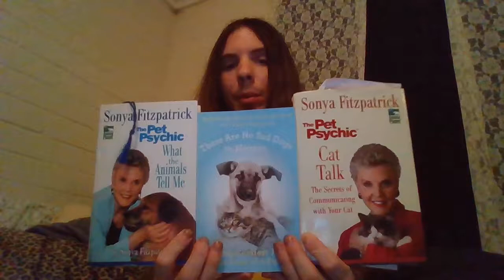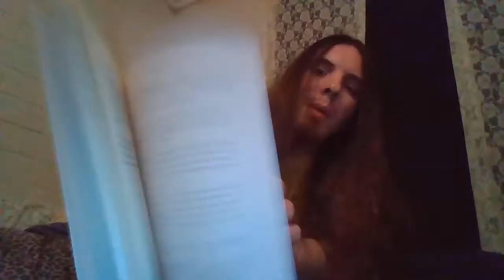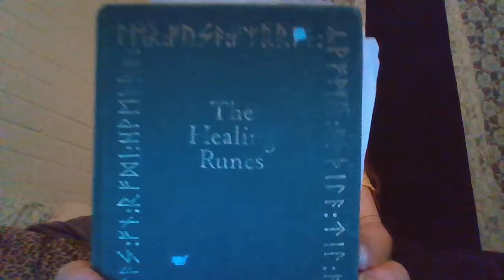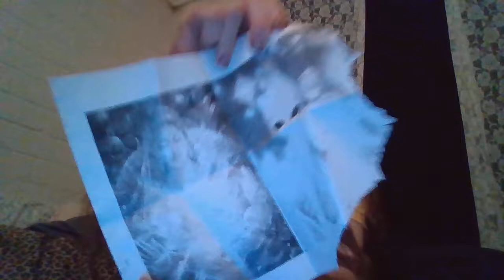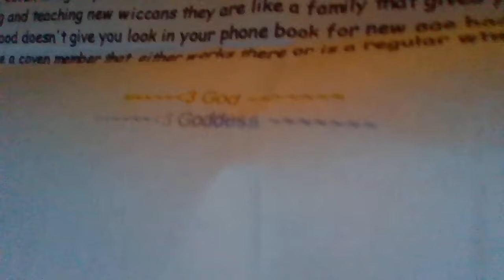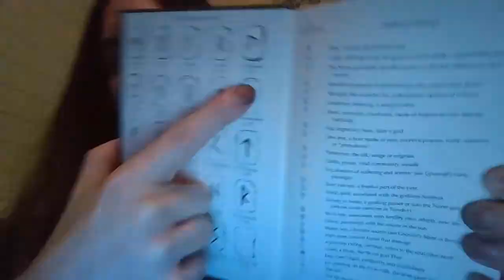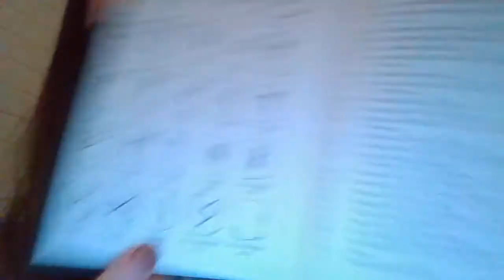Book Collection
Sonya Fitzpatrick is a Aquairus CapriCorn Cusp